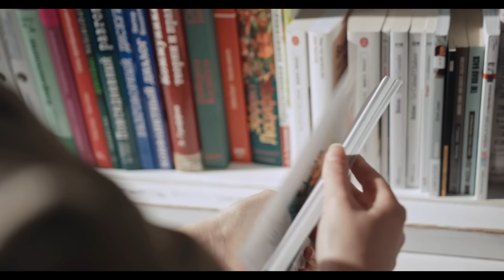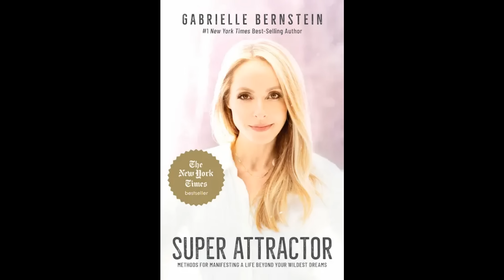끌어당김의 법칙 제대로 사용하는 법 ㅣ 그냥 오는 운은 없다 ㅣ 가브리엘 번스타인 ㅣ 포레스트북스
▶ 하버드식 독서 토론법이 인생을 진짜 바꾸는 이유는?

▶ 책추남 나비스쿨 120% 활용법이 궁금하다면?

❤ 내용이 도움이 되셨다면,  책추남TV  멤버십 회원에 가입하셔서 나비효과 일으켜주세요.

▶ 본문 바로 가기
00:00 인트로

* 본 영상은 VREW를 활용하여 제작되었습니다